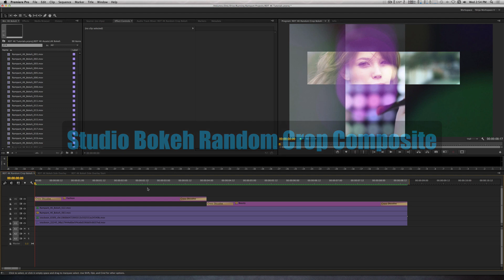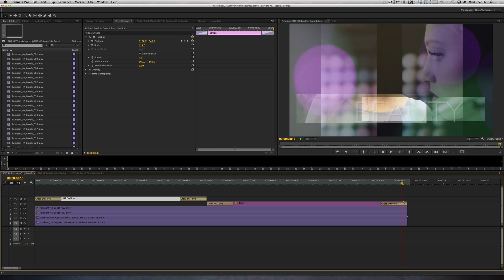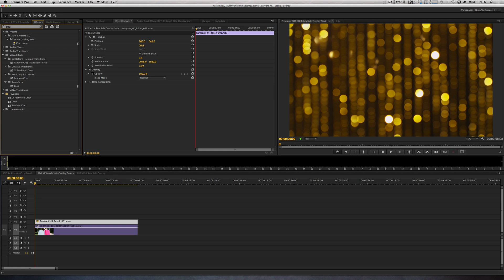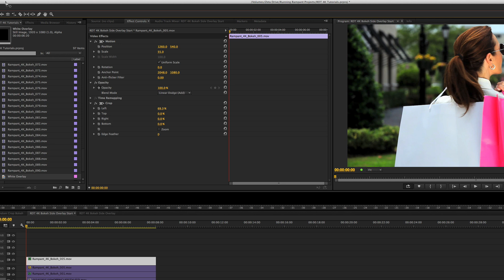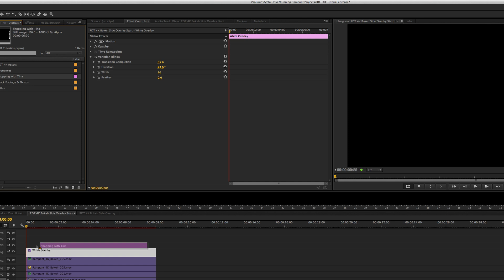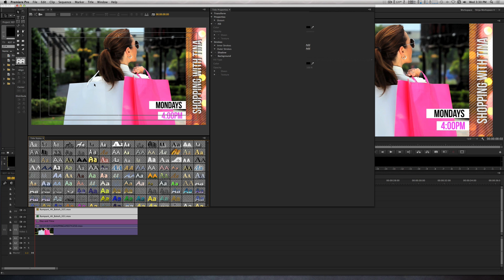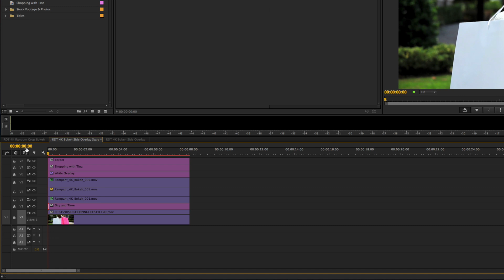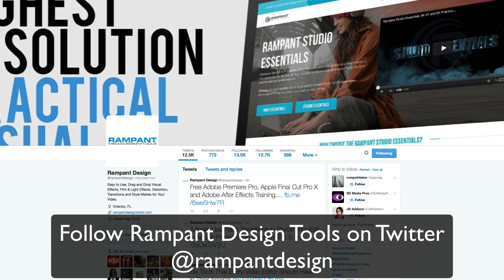Creative Effects in Adobe Premiere Pro Using Rampant Studio Bokeh and FXFactory Random Crop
Running Rampant with Studio Bokeh by NLE Ninja